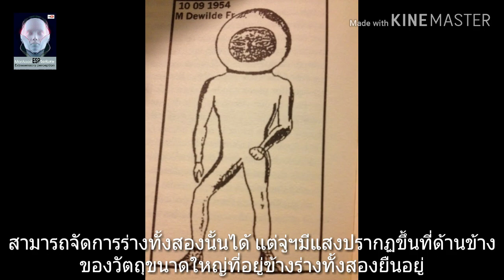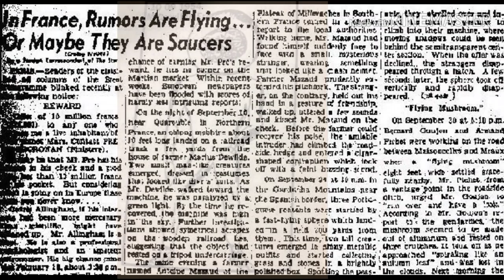คดี มนุษย์ต่างดาว EBE 👽 ของ Marius Dewilde ที่ปกปิดซ่อนเร้นข้อมูลสำคัญบางอย่างไว้